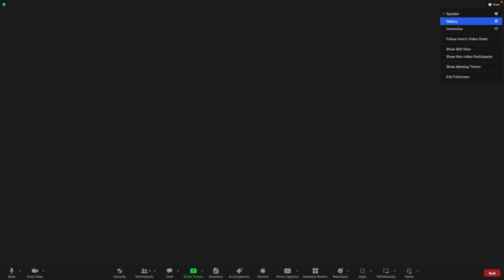Paarse Vrijdag 2023 - Wout Brama en Maud Roetgering | OnlineGastles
Deze les is onderdeel van de serie Paarse Vrijdag: een lessenreeks waarin alle gastdocenten spreken over het belang van jezelf (kunnen) zijn. In deze aflevering vertellen Wout Brama & Maud Roetgering hierover en welke rol dit in hun persoonlijke en professionele leven heeft gespeeld.

Meer Online Gastles?